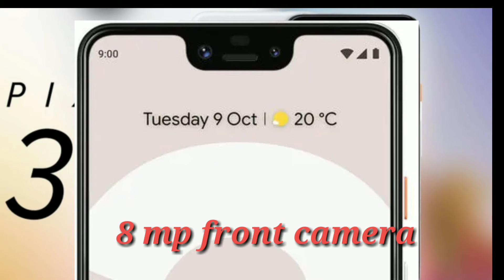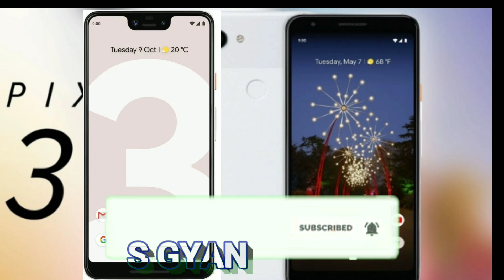Google pixel 3a review Hindi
he Google Pixel 3A XL mobile features a 6.0" (15.24 cm) display with a screen resolution of 1080 x 2160 pixels and runs on Android v9.0 (Pie) operating system. The device is powered by Octa core (2.2 GHz, Dual core, Kryo 360 + 1.7 GHz, Hexa Core, Kryo 360) processor paired with 4 GB of RAM. As far as the battery is concerned it has 3000 mAh. Over that, as far as the rear camera is concerned this mobile has a 12.2 MP camera . Other sensors include Light sensor, Proximity sensor, Accelerometer, Compass, Gyroscope. So, does it have a fingerprint sensor? Yes, it does. For graphical performance that can make games run smoothly, this phone has got a Adreno 616 GPU. On board storage is at 64 GB with the option to expand the memory by No.

Google Pixel 3A XL Price in India is approximately ₹41,590.